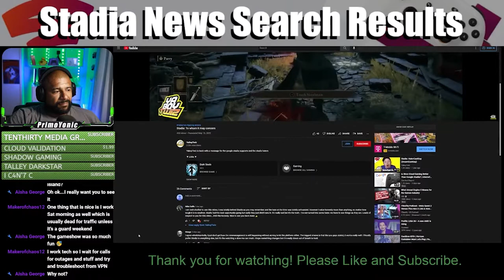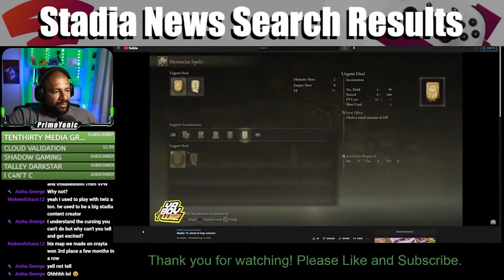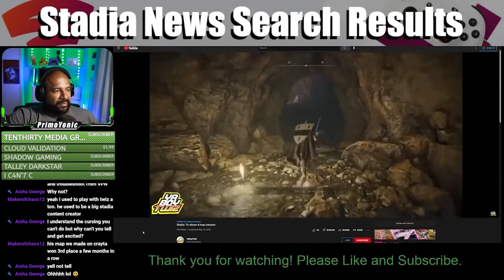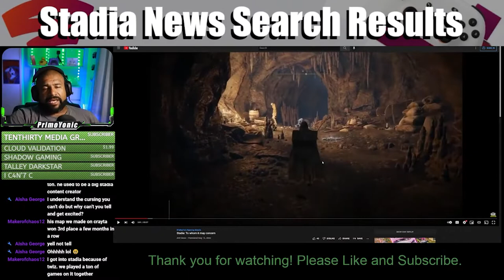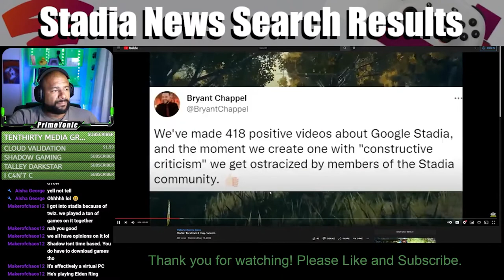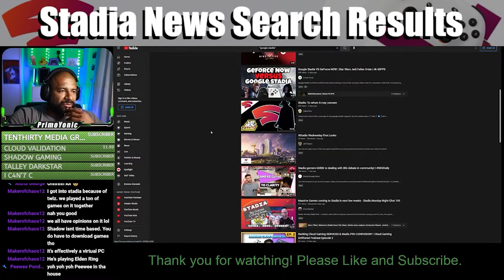"IT'S YO BOY TWIZ!" | SNSR Episode 4 Clip